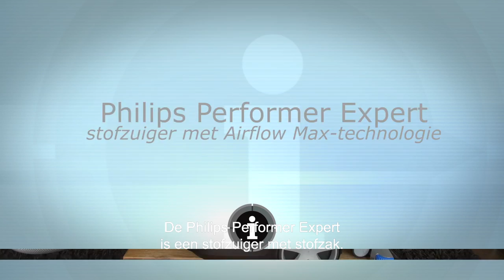Philips Performer Expert FC8721 Stofzuiger - EverythingVideo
De Philips Performer Expert FC8721 is een stofzuiger met stofzak. Hij is zo'n 50 cm lang en weegt vijf kilo.
Daardoor is hij voor de meeste mensen ook makkelijk mee te tillen op de trap.
De Performer Expert maakt gebruik van Smartlock. Daarmee sluit je de verschillende onderdelen als de zuigmond en de telescoopbuis aan elkaar.
Het HEPA13-filter zorgt ervoor dat het fijnste stof wordt opgevangen, voordat de stofzuiger de lucht weer uitblaast.

De adviesprijs van de Performer Expert is 199,99 euro.